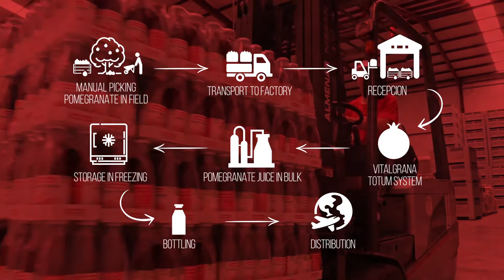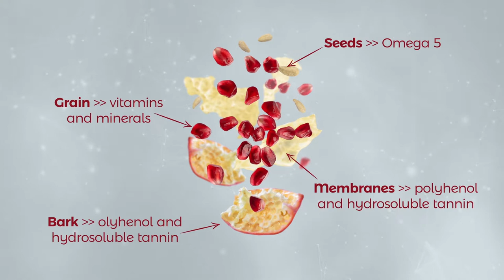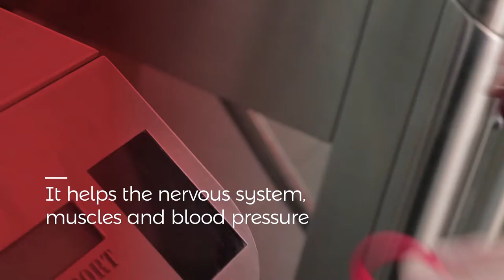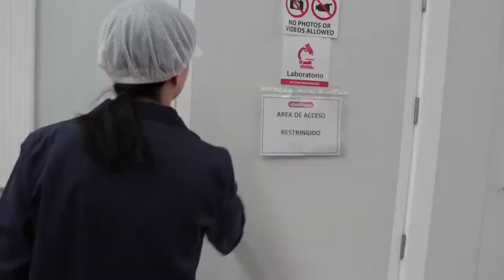Vitalgrana Spot Corea 2018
Spanish Organic Producer (Vitalgrana)